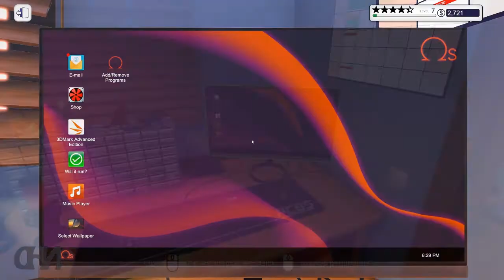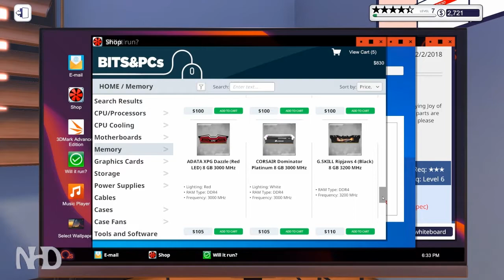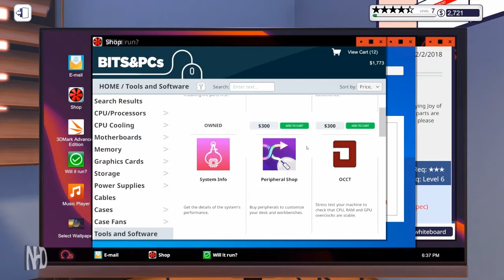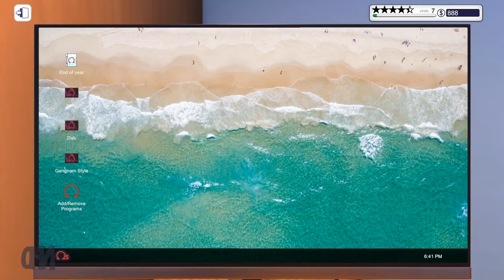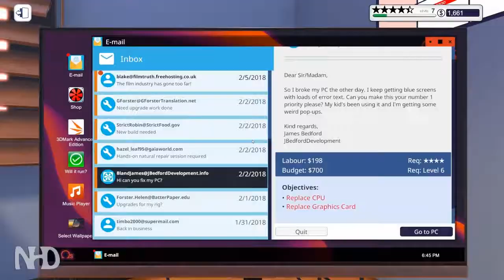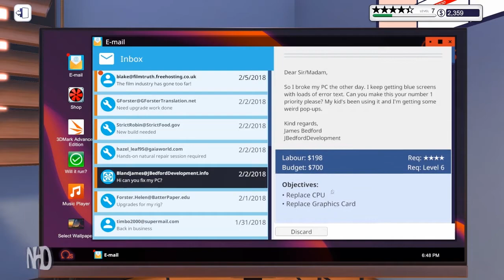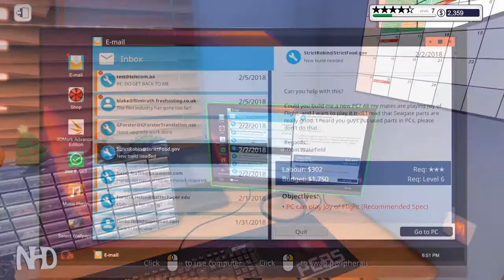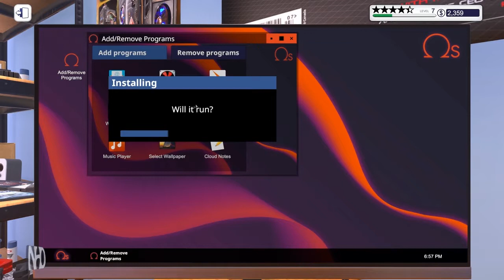Let's Play PC Building Simulator (pt12 - Level 7) Build for "Joy of Flight"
In PC Building Simulator, you build your very own PC empire, from simple diagnosis and repairs to bespoke, boutique creations that would be the envy of any enthusiast.
With an ever-expanding marketplace full of real-world components you can finally stop dreaming of that ultimate PC and get out there, build it and see how it benchmarks in 3DMark!
The career mode in PC Building Simulator puts you in charge of your very own PC building and repair business.
Using your technical skills to complete the various jobs that come your way, from the comfort of your cozy workshop.
Tackling a range of customer requests, from simple upgrades to full system builds, all while balancing your books to ensure profit.
Experimenting with a large selection of accurately modelled, fully licensed parts from your favourite real-world manufacturers.
If money was no object, what would you build? Once your rig is ready to go, turn it on and see how it benchmarks.
Not happy with the results? Jump into the bios and try your hand at overclocking to see if you can get better results without breaking anything!

The Inbox is where the player receives in-game messages from potential customers, and other messages ranging from discount alerts, to spam and plain scams.
The player can accept or reject each request.
Potential requests include virus removal, system upgrade, system fix, overclocking, or building of an entirely new personal computer.
Depending on the amount of spending required for each request, the customers often always give the player a substantial profit margin.
However, after accepting an order, unfulfilled requests are automatically rejected from returning to the customer, meaning that the player cannot simply conduct cash grab by doing nothing with the PC.
As the game advances, timed jobs become more common.
Being unable to conduct jobs within the limit will result in the customer revoking their order, having the players waste their money by buying unnecessary parts.

Does building your own PC seem like an impossible task? PC Building Simulator aims to teach even the most novice PC user how their machine is put together.
Learn with step-by-step instructions explaining the order parts should be assembled and information on what each part is and how it functions.